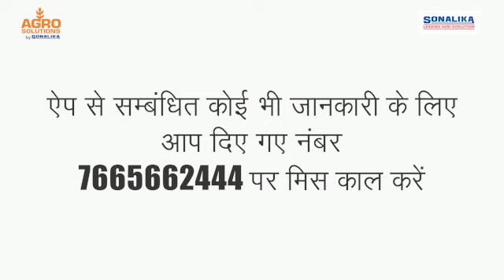Agro Solution Rental App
उत्तर प्रदेश,बरेली जिले के निवासी राजेश कुमार ने जब सोनालीका द्वारा लांच की गई एप एग्रो सोलूशन्स डाउनलोड किया तो उनके लिए  उपकरण किराये पर लेने व देने की राह और भी आसान हो गई हैं। एग्रो सोलूशन्स एप ने उनके लिए कृषि से सम्बंधित कार्य और भी आसान कर दिए है। तो आप आज ही डाउनलोड करे सोनालीका एग्रो सोलूशन्स एप ओर लाभ उठाये ।